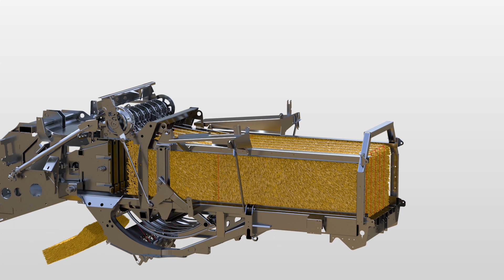Twinepro Knotting technology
​​​​​​​Available with the LB4 XL and LB6 HD series, TwinePro knotter innovation combines redesigned needles with a new needle yoke reclaim system, offering economic and environmental benefits.